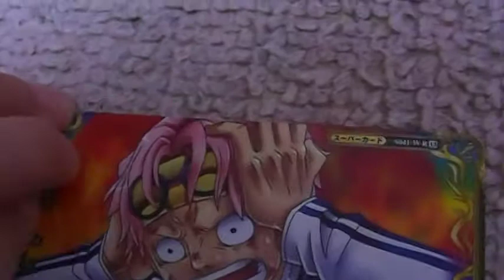見聞色の覇気 ワンピース 画像 動画 カード紹介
ワンピースのキャラクターって本当に沢山いますよね（›０‹）›